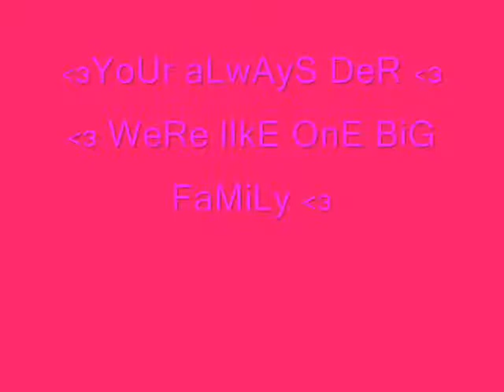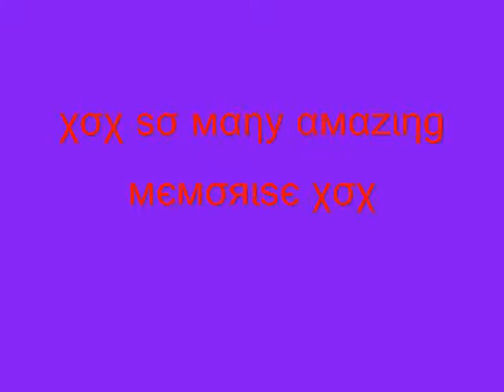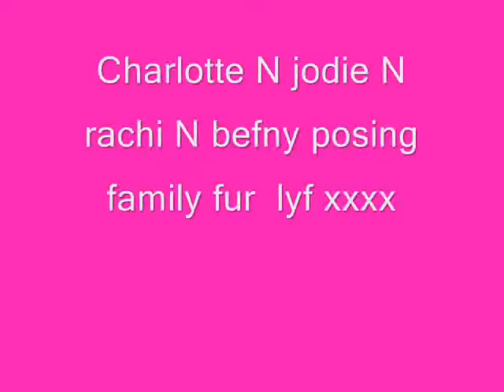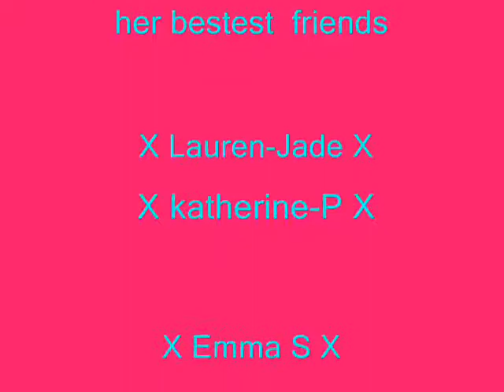Temple-moor bestest friends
Dis video goes out 2 all ma mates at temple moor espesh the ones in ma video !! hope u enjoy :P